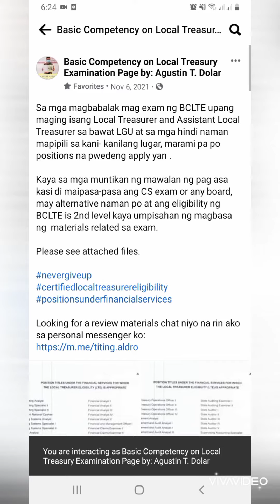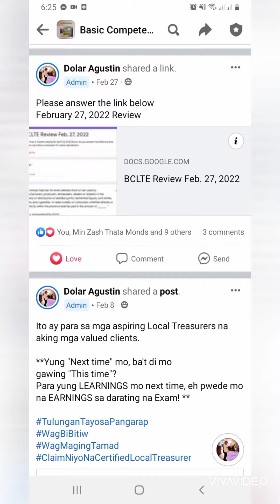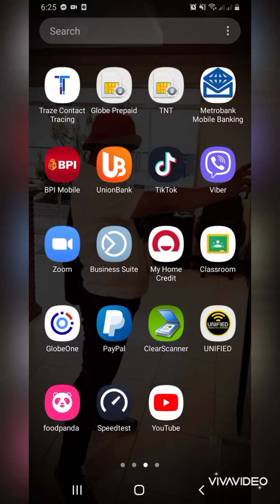My BCLTE FB Page